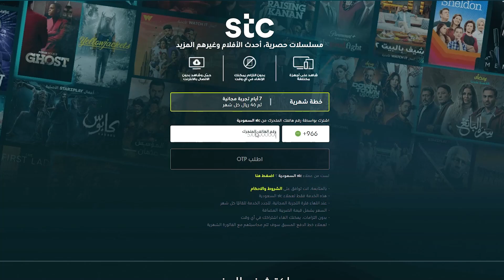انطباع قاتل الشياطين كيميتسو نو يايبا الموسم 3 الحلقة 10🔥 كانروجي ميتسوري !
مراجعة الحلقة العاشرة من الموسم الثالث لانمي كيميتسو قاتل الشياطين
ماضي شخصية ميتسوري و مواجهة القمر الأعلى الرابع
رابط الاشتراك لمدة أسبوع بشكل مجاني :